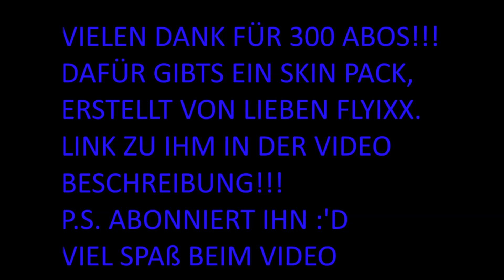300 ABO SPECIAL | SKIN PACK | DANKE FÜR 300 ABOS